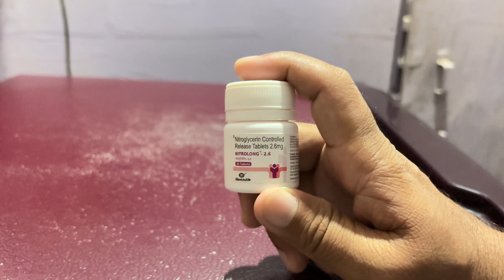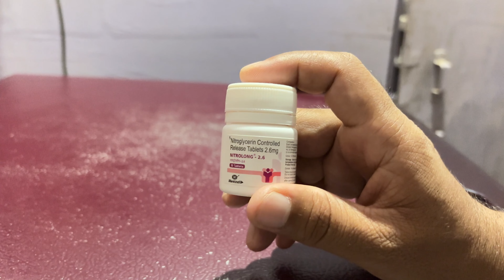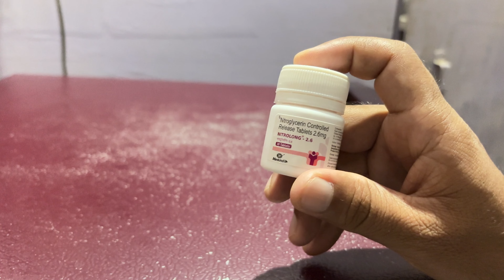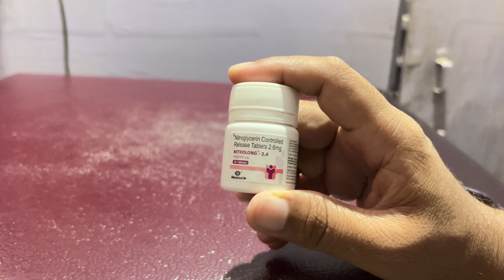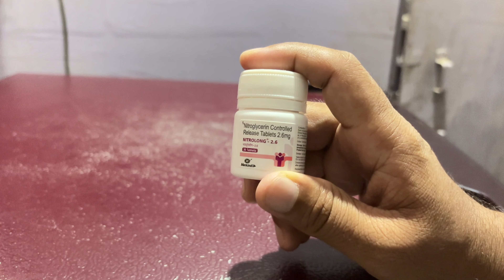Nitrolong 2.6 tablet uses in hindi/nitroglycerin controlled relase tablet uses in hindi/monit gtn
Frnds agar apko nitrolong 2.6 tablet ke bare me jakari  lena  hai  to ye video apke liye special hai

Apko nitrolong 2.6 tablet ke fayde upyog savdhaniya  aur dusprabhav  janna hai to is video ko last tak jarur dekhe aur

Video ko

Like kare

Comment kare

Share kare

Thankyou❤